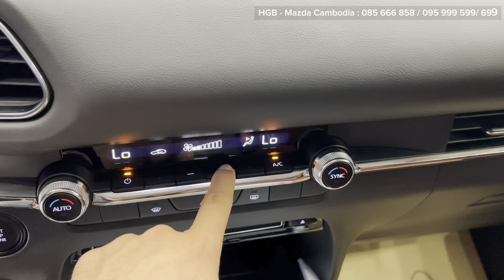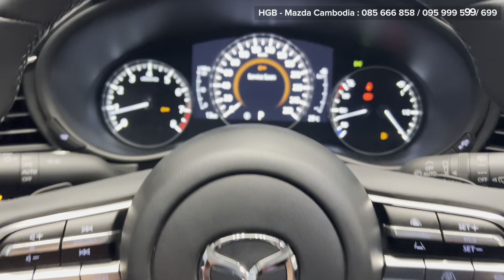The 2024 Mazda CX-30 Is The Best Compact Crossover Period.